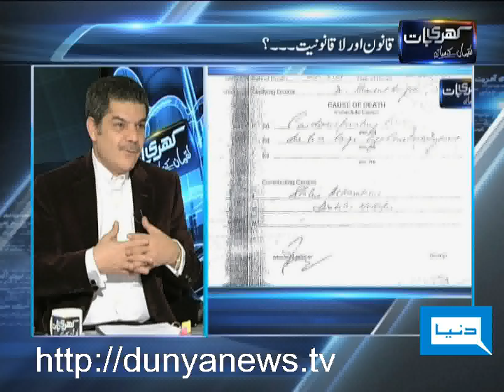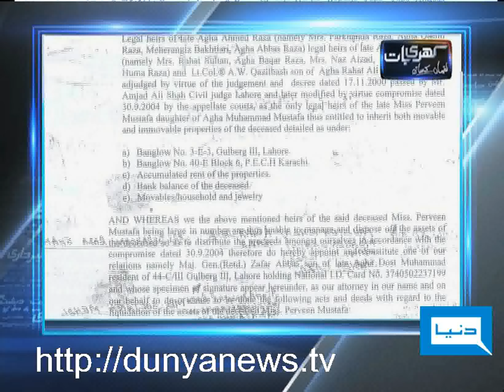Dunya News-Khari Baat Lucman Kay Saath-06-02-2012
Ahmed Owais, Sami Ibrahim & Relatives of people killed in blasts join Mubashir Luqman's KHARI BAAT to discuss Law & Lawlessness